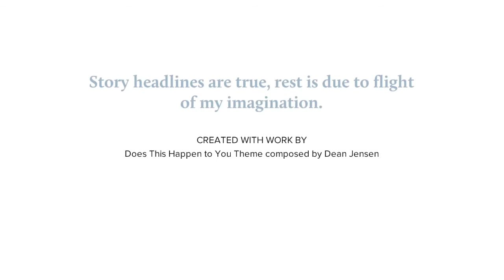Boobs and Bats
Stories with a kernel of truth accompanied by a wild flight of imagination.